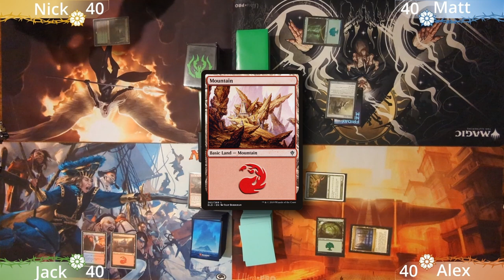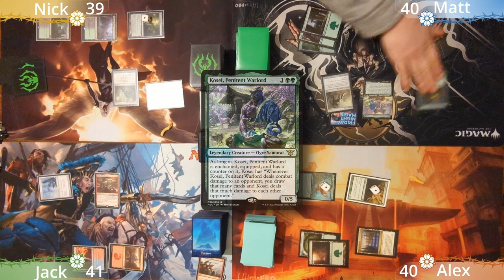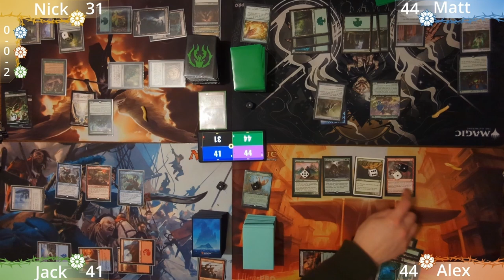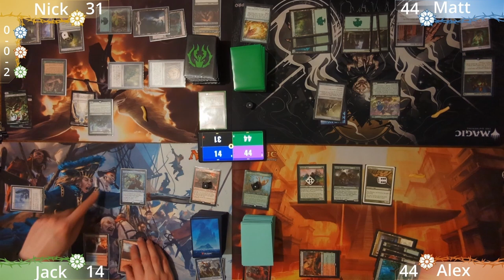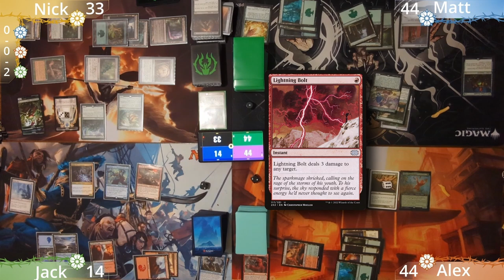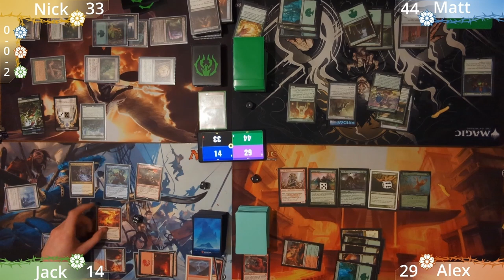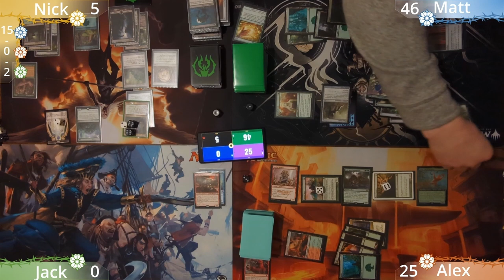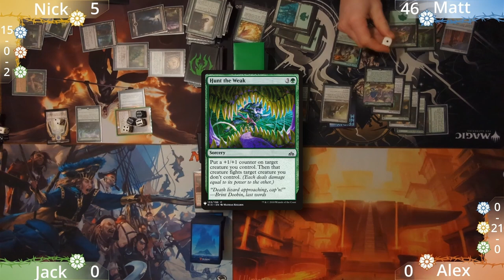EDH/Commander Gameplay #15 - Varolz vs Kibo vs Kosei vs Krark & Sakashima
We've brought you a mix of some classics with Nick's Varolz, the Scar-Striped (The Hungry Troll) deck and Jack's Krark, the Thumbless & Sakashima of a Thousand Faces deck, as well as some new decks with Matt and Alex running Kosei, Penitent Warlord and Kibo, Uktabi Prince

You can support us, to help us grow and develop the channel,

Check out the deck lists below, and browse our other decks.

Deck Lists

Krark, the Thumbless & Sakashima of a Thousand Faces (Jack)

Editing - Matt

Music